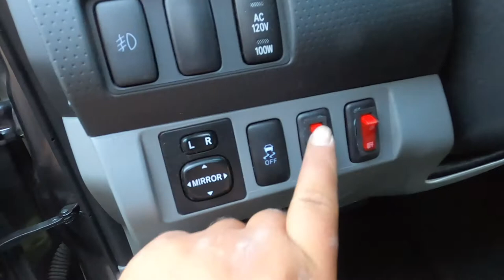Building a gasoline go-kart vs an electric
I partnered up with my friend @junior_ay714 for this project his buiding a eletric go-kart and im building the gasoline one go check him out on his youtube @junior a